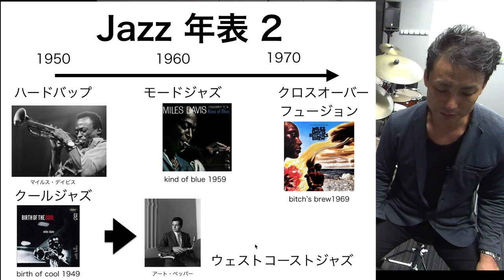【ジャズの歴史002】モダンジャズからフュージョン（モードジャズ＆クールジャズ） jazz history 2 from modern jazz to fusion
モダンジャズからフュージョンまでのジャズの歴史解説の動画です。
モードジャズやクールジャズ、ウェストコーストジャズについても解説しています。
I explain jazz history from modern jazz to fusion.
and mode jazz and cool jazz west coast jazz
毎日ジャズや音楽についての配信をしています！